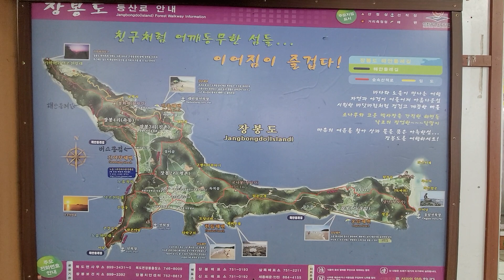출항, 바다, 부두, 구읍뱃터, 영종도, 월미도, 인천